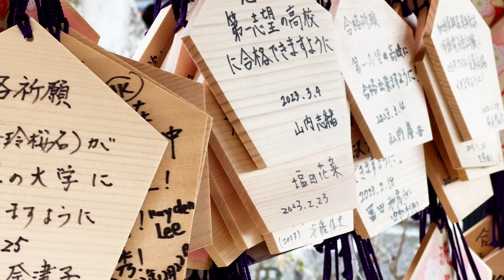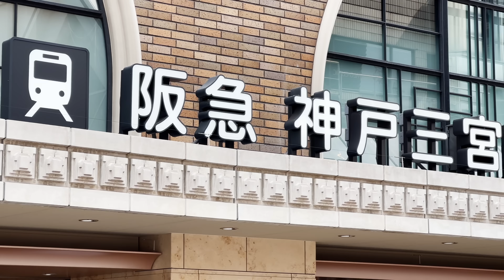Extra Häuser für AUSLÄNDER in Japan... - Ein Tag mit Mayu und Louis in Kōbe 【Japan Vlog】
Zusammen mit Louis & Mayu bin ich unterwegs in Kobe und entdeckte Häuser, die extra für Ausländer gemacht wurden! Was genau wir alles erlebt haben und wie ein kalter Cappuccino schmeckt, erfahrt ihr im Video!